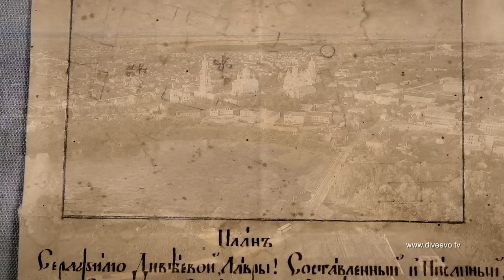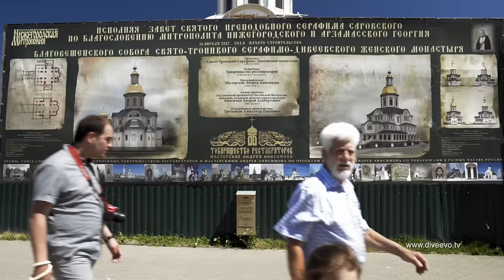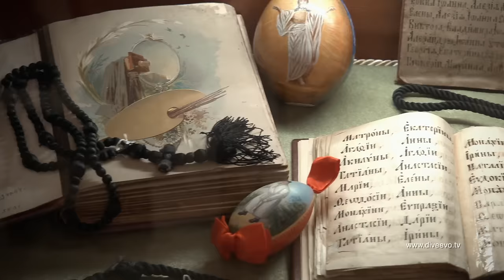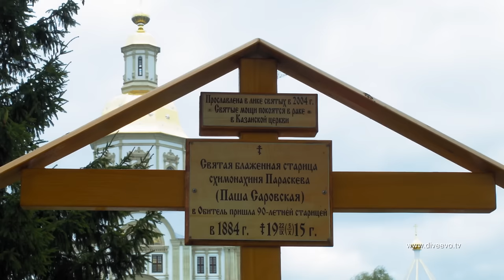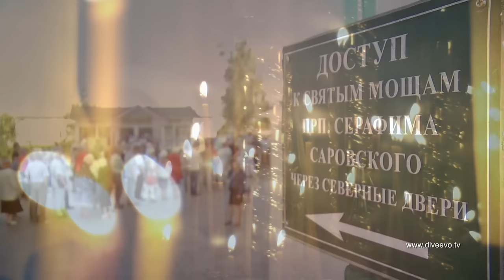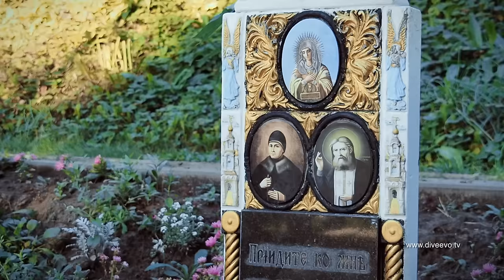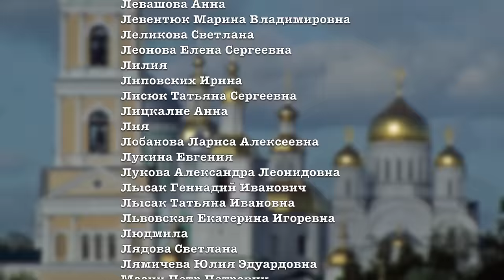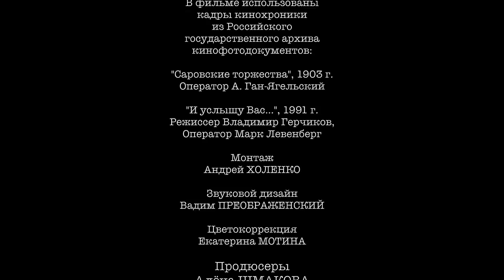"ДИВНОЕ ДИВЕЕВО" - фильм о Серафимо-Дивеевском монастыре (2016)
Паломники приезжают сюда из самых дальних уголков планеты, чтобы помолиться в храмах, пройти с Богородичной молитвой по святой Канавке, окунуться в святые источники и утолить жажду из источников духовных.
Дивеевский монастырь ‒ четвёртый удел Пресвятой Богородицы на земле после Иверии, Афона и Киево-Печерской лавры. Здесь находится рака с мощами Серафима Саровского ‒ одного из самых почитаемых русских святых.
Дивеево поражает своей красотой, вдохновляет своей историей, но особенным это место становится благодаря присутствию благодати Духа Святого. Именно поэтому люди давно уже его называют «дивное Дивеево».
Автор и режиссер - Андрей Холенко
Композитор - Вадим Преображенский
Операторы - Андрей Холенко, Юлия Галочкина, Кирилл Пальмовский
Диктор - народный артист России Владимир Березин
Продюсеры - Алёна Шмакова, Андрей Холенко
Производство Студии Фильмотограф, 2016
Перевод субтитров на английский, греческий и китайский языки выполнен при поддержке Движения "Русь Православная", Председатель - Виктор Семёнов.